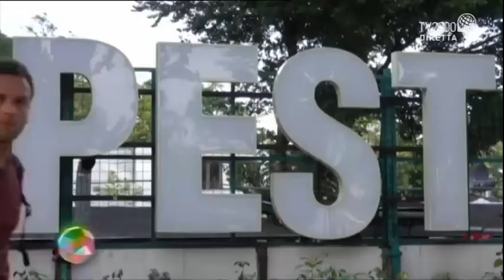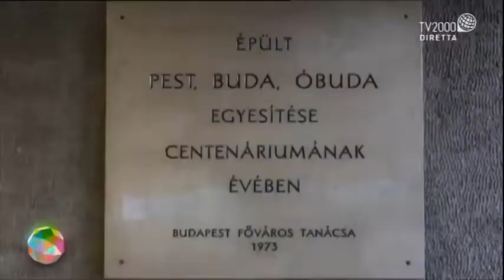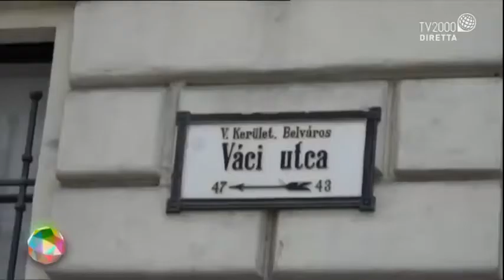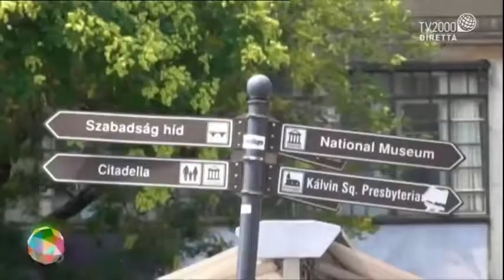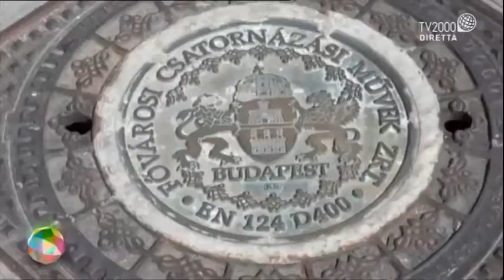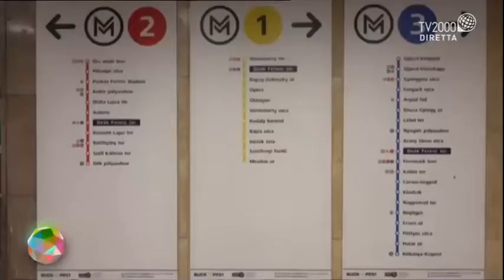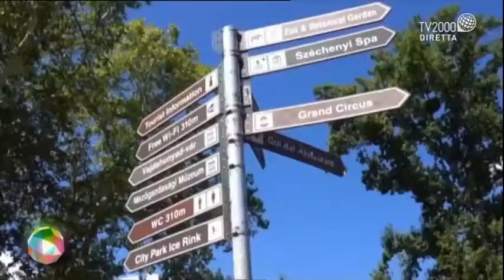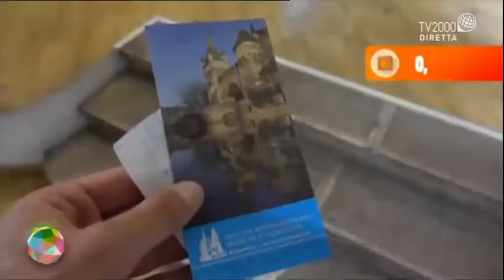Mr Low Cost - Budapest (il mondo insieme di Licia Colò)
Missione: visitare Budapest con un budget di 250 €. Seguiamo Mr Low Cost e vediamo se la  missione ha avuto successo.